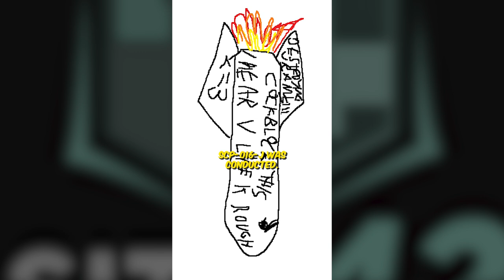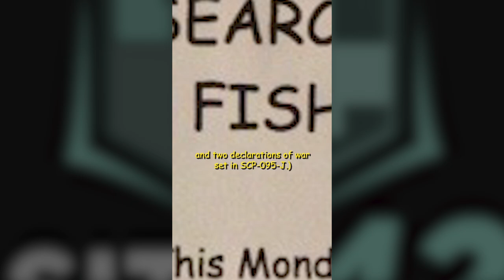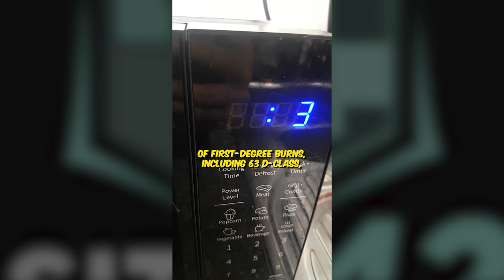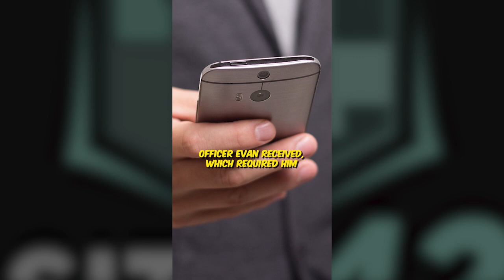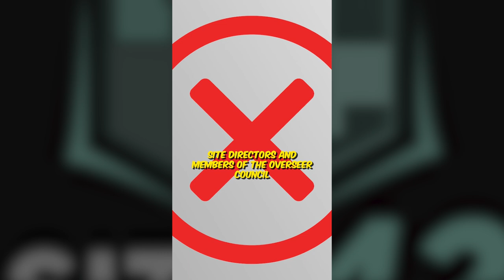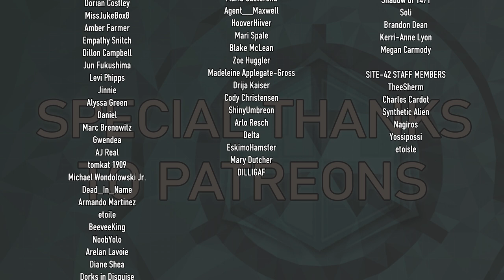12 SCP-Js in 12 Minutes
SCP Credits:

00:00 SCP-009-J by DrBerggren
00:58 SCP-010-J by daveyoufool
01:53 SCP-016-J by Captain Kirby
02:51 SCP-__-J by Communism will win
03:18 SCP-017-J by DrConnors
04:10 SCP-095-J by Kate McTiriss
04:58 SCP-145-J by Namnesor
05:57 SCP-1994-J by ObserverSeptember
06:42 SCP-SAFE-J by DJ Suptic
07:41 SCP-004-J by pxdnbluesoul
08:41 SCP-007-J by DomeAcolyte
09:26 SCP-4389-J by gee0765
10:26 SCP-025-J by Anonymous, Salman Corbette

Attributions